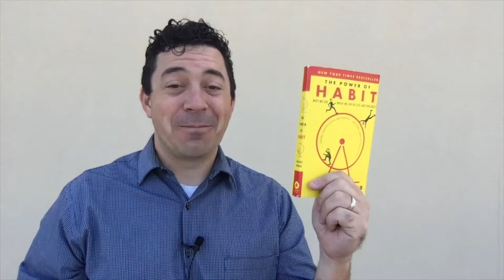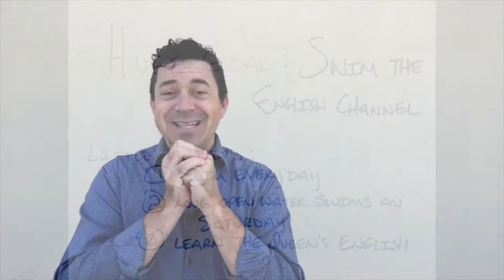Goals vs Habits - Power of Habits in Sales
Goals take energy and effort to achieve.  Habits are hard to establish but become way easier to do on a regular basis.  Goals lead us to short term wins, habits are what really lead to success.

The Power of Habit by Charles Duhig is a great book that explains the difference between the long term power of a habit and short term goals.

A story from the book paints a great picture.  A man named Eugene was in a car accident that messed with his brain.  Eugene's short term memory and long term memory for the last 30 years were wiped clean.  Eugene couldn't remember the names of his grand kids, he was the kind of guy you'd have to introduce yourself to every day.  Eugene and his wife moved shortly after his accident to be closer to one of their daughters  who could provide help in the care of her father.  Every day Eugene and his wife went on a walk around this new neighborhood, and it was brand new to Eugene every day as he would forget the walk every time.  One day Eugene disappeared.  His wife was worried as all get out and started running around trying to find him.  Getting in the car and driving around the neighborhood was one way she could cover a lot of ground but still couldn't find Eugene.  She arrived home, burst through the door ready to call the police to report a missing person and there was Eugene on the couch watching his favorite TV show.  Confused but relieved Eugene's wife sat down next to him on the couch.  There on the table was a pile of pinecones that she recognized from a tree on their walk.  Eugene had gone out, done his route around the neighborhood and come home.  He couldn't remember doing it, the part of his brain that did the decision making and remembering was broken but the park of his brain that held habits was in tact and working fine.  They had been on the walk enough for Eugene to internalize that walk deeper than the broken part of his brain.

Habits run deep, they go beyond the active, will power driven part of your brain.  So establishing really good sales habits is the way to success.  Making calls on a daily basis is a good habit to have in the sales world.  I have a 10 call minimum each day.  No matter what's going on at work, no matter how busy I am I try with all my might to get 10 cold calls done.  I want to establish that habit as a way to sales success.

Asking for referrals in every call is a great sales habit to have.  Automatically getting your paperwork done immediately after a sales call is another great sales habit.  Working until 5 and getting on the phone by 8 is a great sales habit to establish.

Quinn Bahm is the President of Quinn Bahm Consulting.  He is focused on using behavioral science, research and experience to providing sales training for nice people.  Sincerity and clarity are key to making a long and respectable career out of sales and there’s not enough training out there for people who don’t want to resort to “used car” sales tactics.  By working on turning goals into habits and using as much science as available Quinn’s trainings are intended to be motivational, short and actionable.